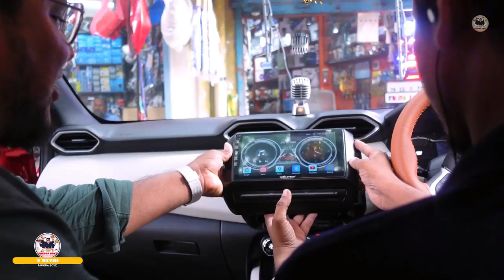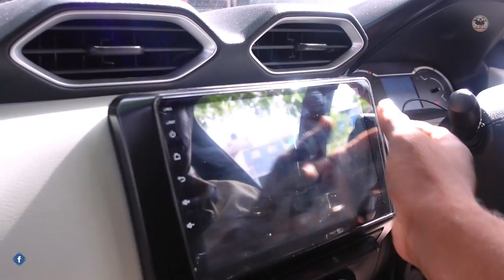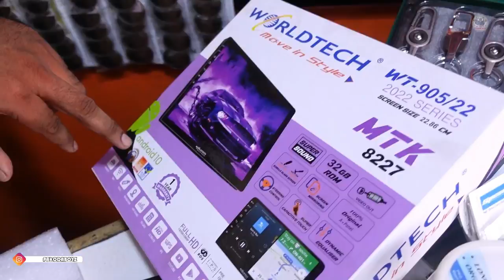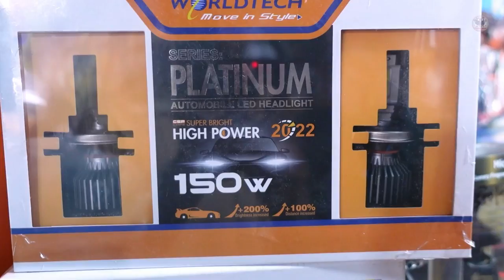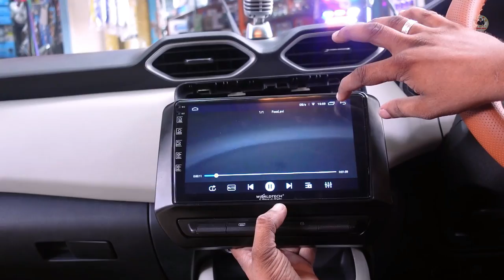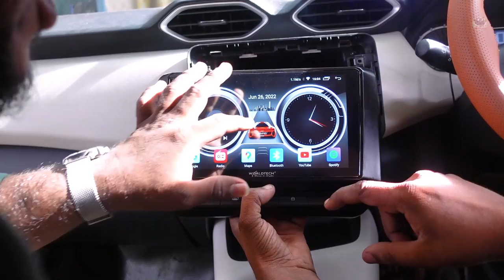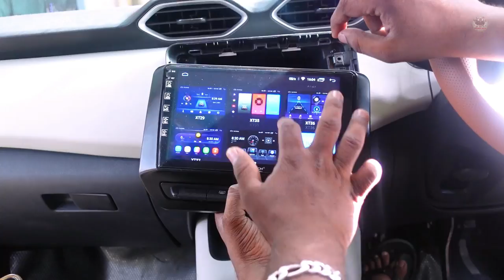Nissan Magnite Ownership Review | Must Need Accessories in Your Car | Masha Automobiles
Nissan Magnite Ownership Review | You should need this modification in your car | Masha Automobiles

In this video, I have done modifications to my car Nissan Magnite Red XL to premium version and shared the positive & negative sides of this car. I have done this modification through 60 years old heritage shop. I hope this will useful video for you and hope all will enjoy the video. Cheers...

Shop Details:
Masha Automobiles
Shop No, 8, Adithanar Rd,
Pudupet,

Accessories I added this time
Bumper protectors 850
Android 16500
Led 110 watts 6500
Anti glare gareware 2200